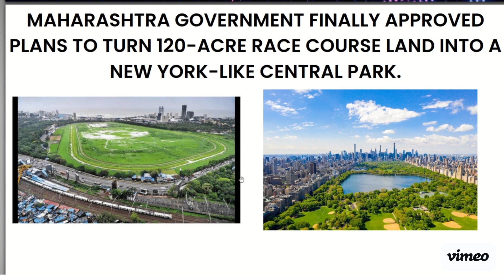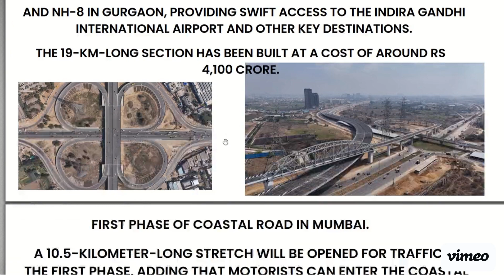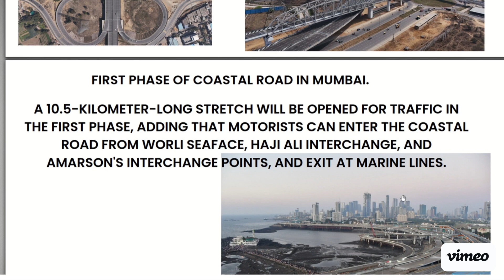Infra news in India Episode-1 // New Roads // India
Hi All,
Here I am uploading Infra News which gives basic information about the Infrastructure proposals and completion happened in India.